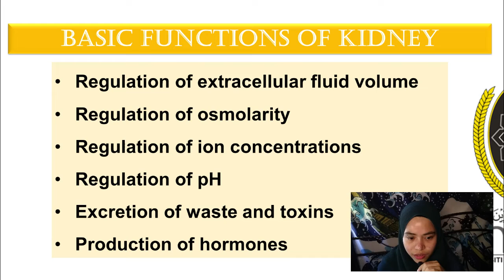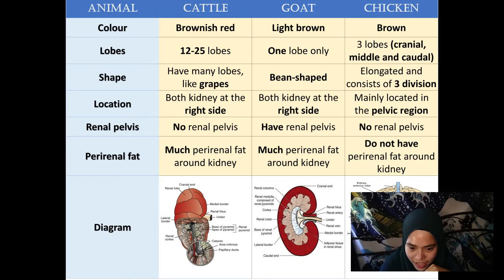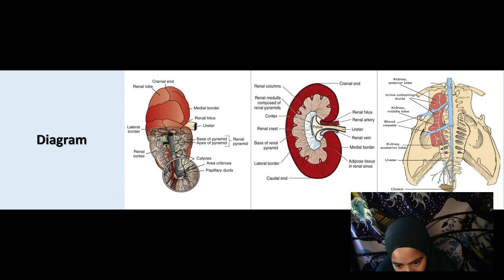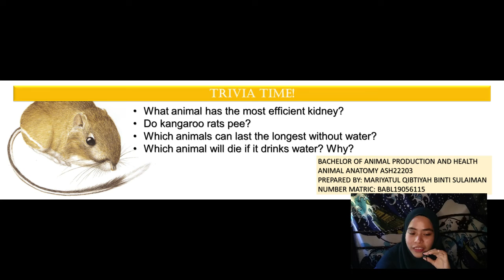COMPARATIVE ANATOMY OF CATTLE, GOAT AND CHICKEN KIDNEY | ANIMAL ANATOMY ASH22203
This video is for assignment purposes only. I hope this video can help you gain new information or maybe help with your insomnia hahahahahaha